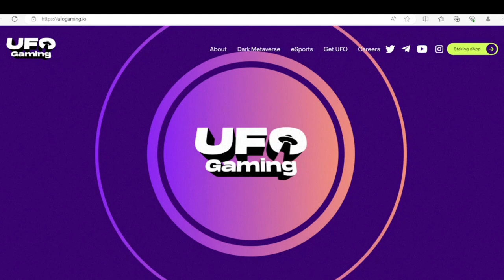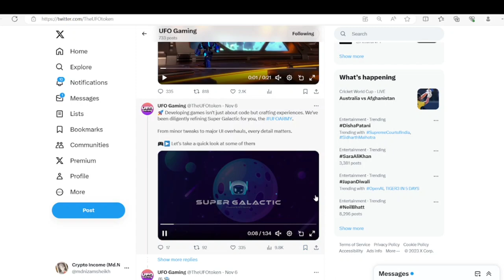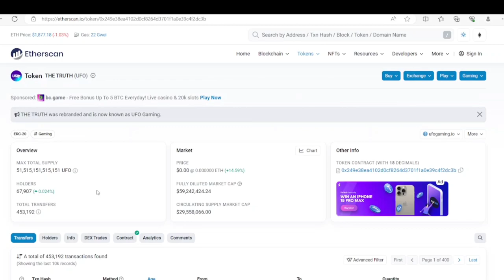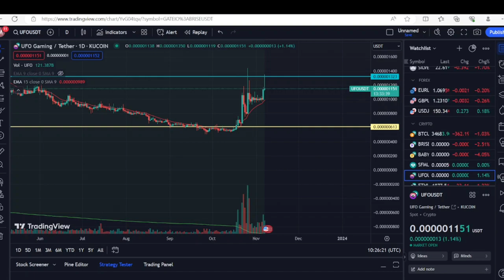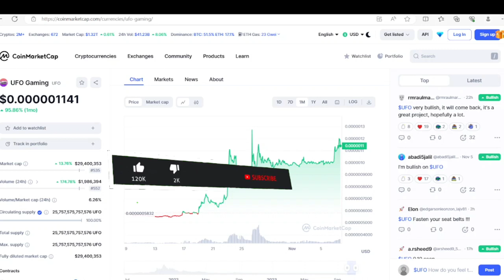Ufo Gaming New All Time High Soon 🛸🚀 UFO Gaming Token Future ☑️ Crypto Currency News Today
UFO Gaming Token Future | Cryptocurrency Update